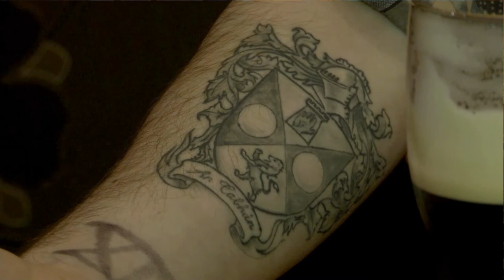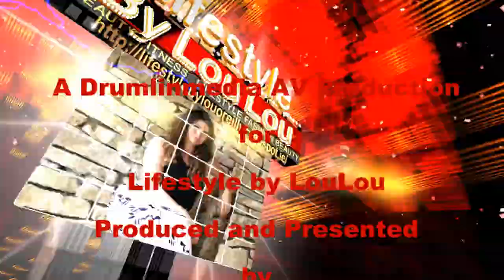Fashion, Beauty & lifestyle Tips / Lifestyle by LouLou / Louise O'Reilly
Louise O'Reilly presents all the best in Lifestyle and Fashion. Lifestyle by LouLou would like to thank the following contributors